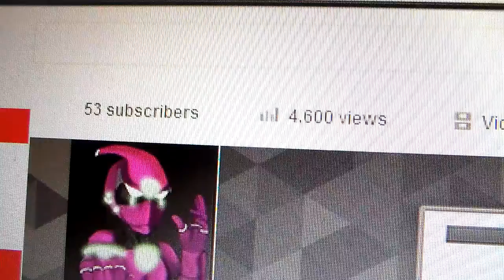SPOOPY HALLOWEEN UPDATE FROM NASSUMAN